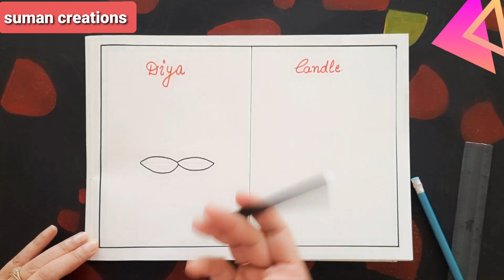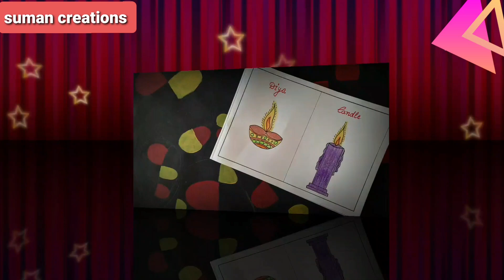How to Draw Diya And Candle |Super Easy 5 Steps| For Kids | Suman Creations